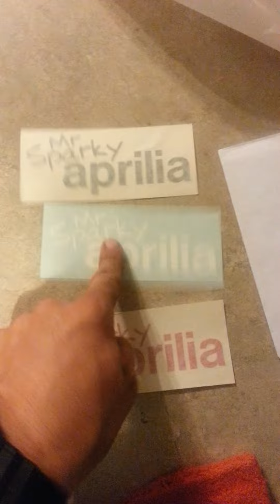I got mail!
Thanks and big shout out to mr sparky aprilia! You are the man!